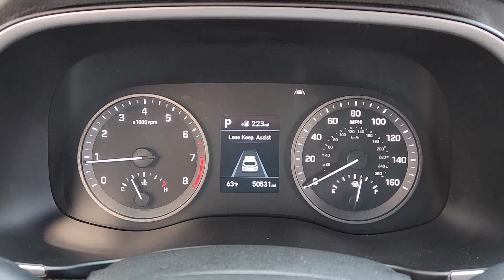2021 Hyundai Tucson Arlington, Dallas, Grand Prairie, Forest Hill, Fort Worth MU330389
Winter White Used 2021 Hyundai Tucson Value available in 1120 I-20 West, Arlington, Texas at Vandergriff Hyundai. Servicing the Arlington, Dallas, Grand Prairie, Forest Hill, Fort Worth area.

Vandergriff Hyundai
1120 I-20 West

#1 Certified Pre-Owned dealer in Texas!!! GREAT DEAL PRICED TO MOVE! RARE FIND! ONE OWNER! BLUETOOTH!!! BACKUP CAMERA!!! ALLOY WHEELS Tucson Value 4D Sport Utility I4 6-Speed Automatic with Shiftronic FWD Winter White Gray w/YES Essentials Stain-Resistant Cloth Seat Trim Option Group 01.brHere at Vandergriff Hyundai we strive to provide some of the best prices in the DFW Metroplex and surrounding areas. Our team works hard to give you the best Pre-Owned purchase experience. Thank you for choosing Vandergriff Hyundai. Price excludes tax title license and document fee.. Please print this page and come see us NOW for a personalized test drive towards your new vehicle! At Vandergriff Hyundai we go above and beyond expectations. Come experience the difference in our services products and processes. professionalism integrityand commitment. Located at I-20 and Cooper across from the Parks Mall in Arlington.brbrRecent Arrival! 23/28 City/Highway MPG